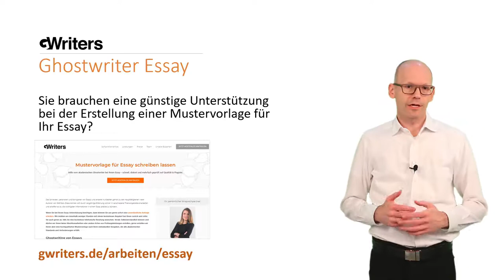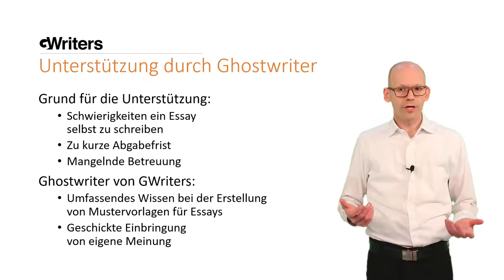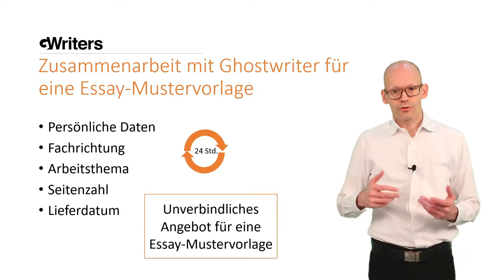Essay Ghostwriter von GWriters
GWriters • • GWriters ist eine wissenschaftliche Agentur für akademisches Ghostwriting, Lektorate, Coachings und weitere Ghostwriting Services.

Ein Essay spielt eine wichtige Rolle zum Beispiel im Kontext von Bewerbungen, aber auch im wissenschaftlichen Zusammenhang. Mit der Essay Hilfe von GWriters erhalten Sie eine kurze Abhandlung über eine literarische oder wissenschaftliche Fragestellung. Dabei steht im Vordergrund eines Essays die Reflektion des vorgegebenen Themas. Wichtig ist dabei die Einbringung einer eigenen Meinung und eigener Thesen, um herauszustellen, wie die Fragestellung aus Sicht des Verfassers zu bewerten ist. Akademisches Ghostwriting in diesem Bereich spart dabei Zeit und befähigt auf den Punkt genau vorbereitet zu sein.

Falls Sie von uns in irgendeiner Form Hilfe braucht, bei der Erstellung einer Mustervorlage für eine Seminararbeit oder wenn Sie bei Ihrer Essayarbeit, Hausarbeit, Seminararbeit, Bachelorarbeit oder Masterarbeit von unseren akademischen Ghostwritern Unterstützung benötigen, schicken Sie uns einfach eine unverbindliche Anfrage

00:00 Eine Mustervorlage für Essay schreiben lassen
00:12 Wie schreibt man ein Essay?
00:25 Was ist ein Essay?
01:16 Wo finde ich für mein Essay Ghostwriter?